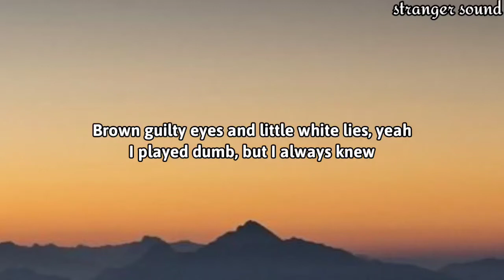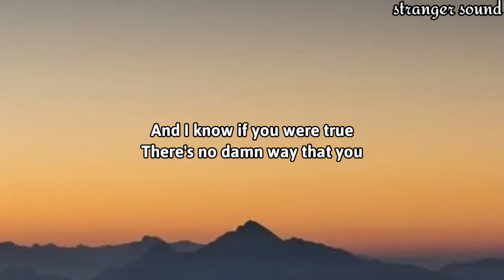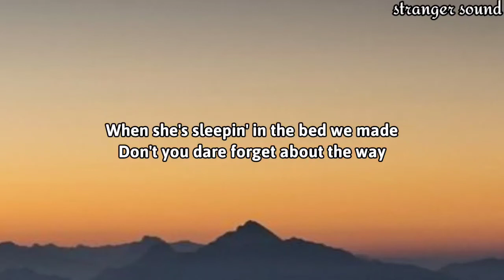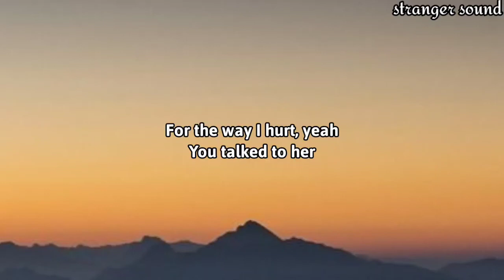Olivia Rodrigo - traitor (Lyrics)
Olivia Rodrigo Lyrics - "Traitor"

[Intro]
Ooh-ooh-ooh
Ah-ah-ah-ah-ah

[Bridge]
(Ah-ah-ah)

[Outro]
Ooh-ooh-ooh